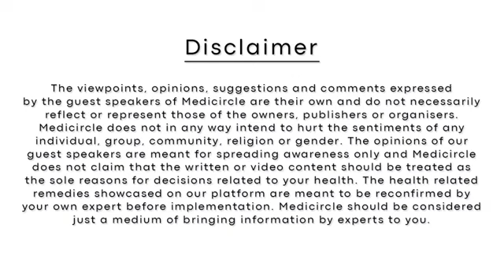Episode 20 - Sehet ki baat, Karishma ke saath - Diet for healthy brain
Your brain is kind of a big deal.
As the control center of your body, it’s in charge of keeping your heart beating and lungs breathing and allowing you to move, feel, and think.

Let's take care of your brain with Episode 20 of Sehet ki baat , Karishma ke saath on Diet for good brain